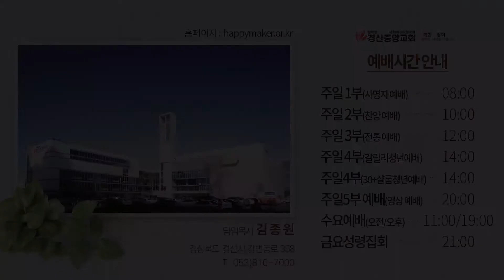인생을 바꾸는 5분 / 다 있지만 가장 중요한 것이 없는 교회: 에베소